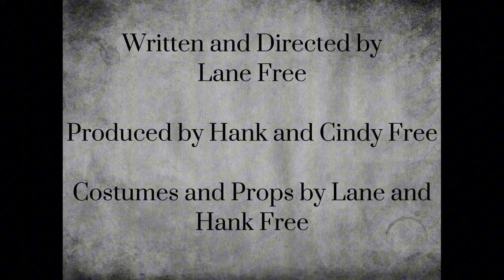The Case of George Archer | Noir/Mystery Short Film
A man is murdered in the night and it is up to Private Detective Chris Booker and his assistant Alice to figure out who did it. After connecting all the dots and narrowing it down Chris finds out who’s guilty but then things go south. But, hey, that’s life.